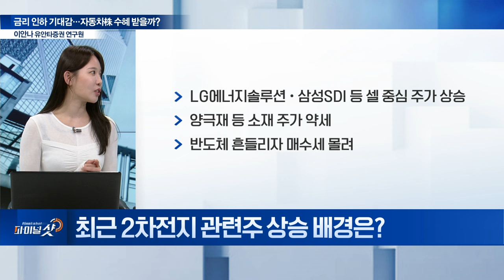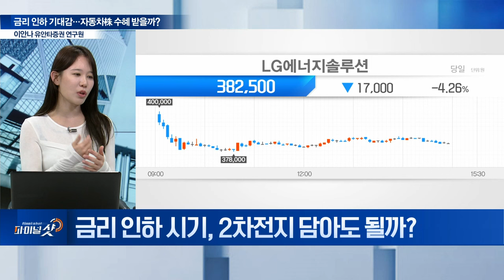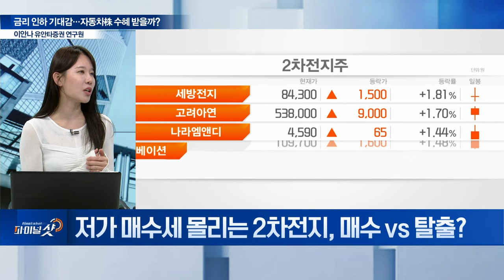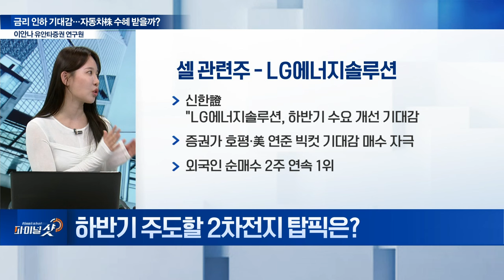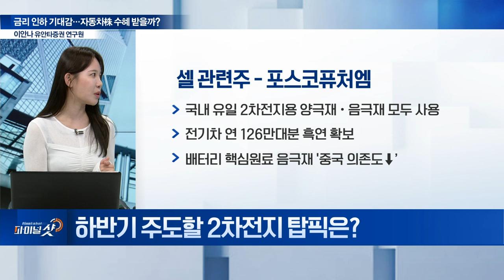“쉴 만큼 쉬었다” 다시 달리는 2차전지... 대응 전략은? | Final Shot (20240910)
Q. 부활하는 2차전지... 최근 주가 동향은?
Q. 최근 2차전지 관련주 상승 배경은?
Q. 정부, ‘전고체 지원 방안’ 담길 내용은?
Q. 금리 인하 시기, 2차전지 담아도 될까?
Q. 저가 매수세 몰리는 2차전지, 매수 vs 탈출?
Q. 하반기 주도할 2차전지 탑픽은?